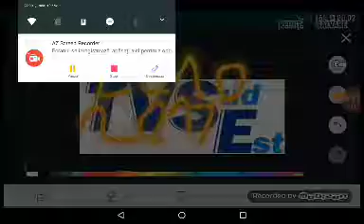Istoria loogo-urilor tv sud est (2010-prezent)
TV Sud est versiunea 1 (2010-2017)
TV Sud est versiunea 2 (2017-prezent)